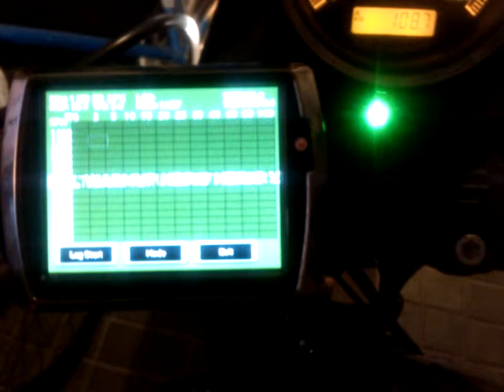Autotune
Prueba de fallo del autotune con  closed loop = 0; Adaptative control = 1 y la tabla de Air fuel ratio = 14.6